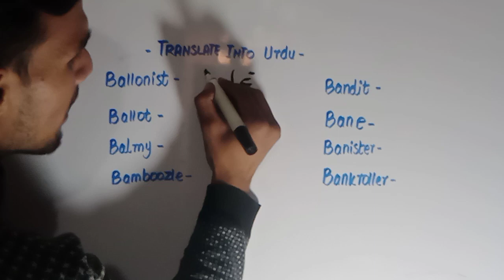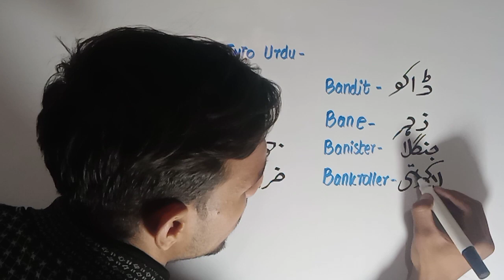best vocabulary words for daily use | English vocabulary| vocabulary words English learn